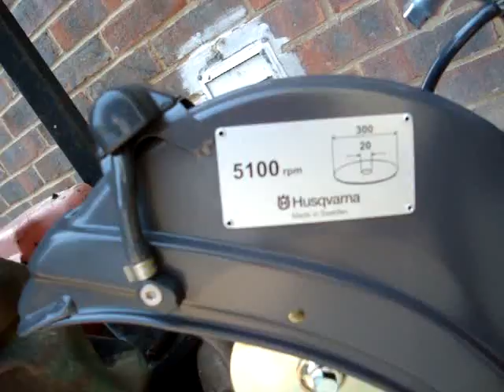HUSQVARNA K760 SAW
SAW BEING TESTED BEFORE PACKAGE FOR DESPATCH